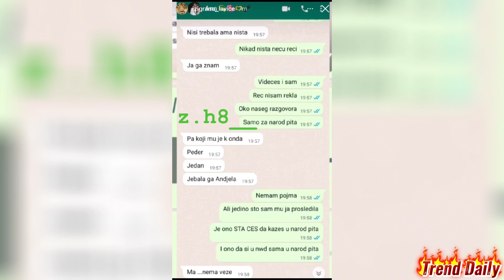Ana Ćurčić vređa Anđelu Đuričić najstrašnije na nacionalnoj osnovi